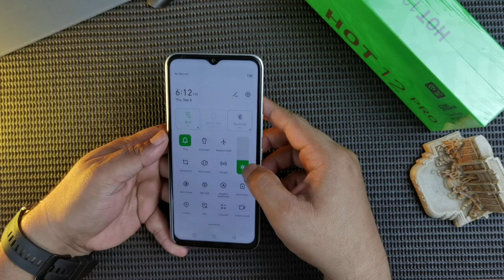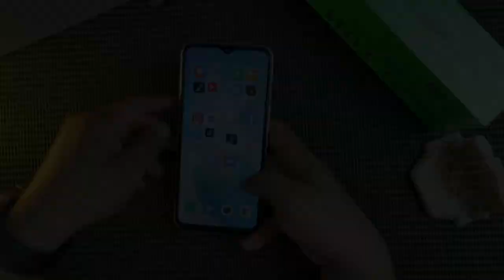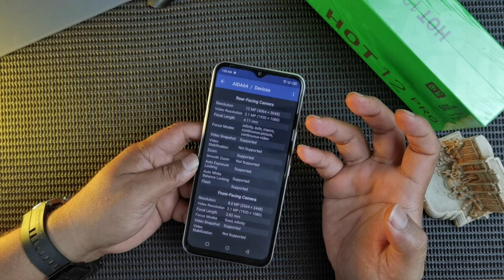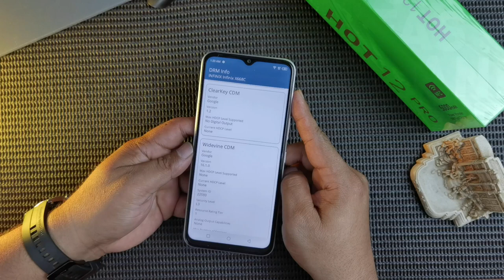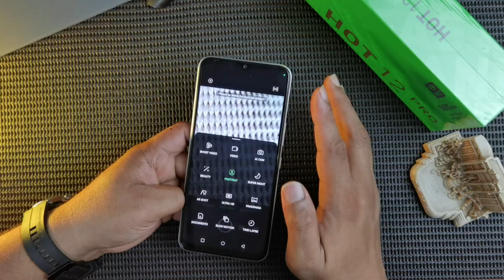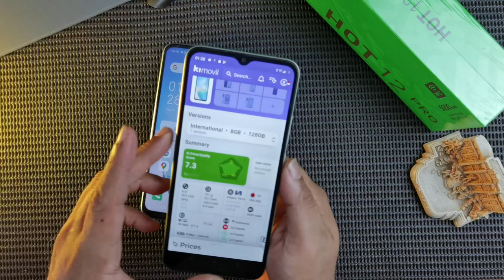Unboxing Infinix Hot 12 Pro + Gaming Test : 2.1 jutaan Bawa RAM dan STORAGE Besar